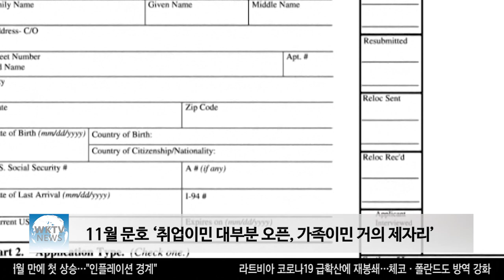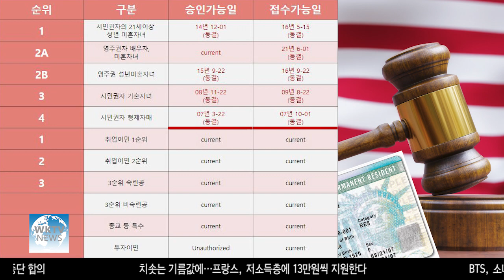11월 문호 ‘취업이민 대부분 오픈, 가족이민 거의 제자리’